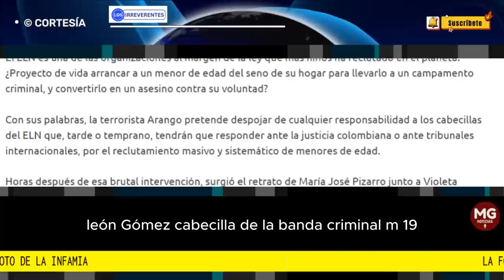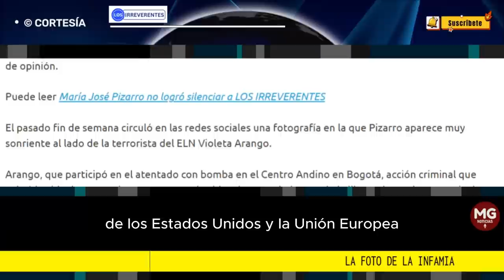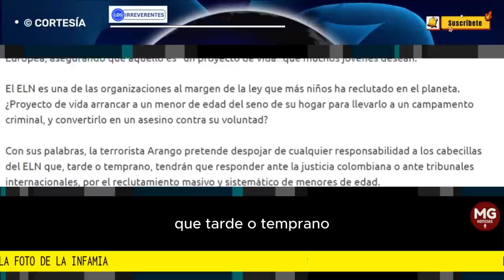LA FOTO DE LA INFAMIA 📌 Editorial Los Irreverentes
Ella es, de lejos, una de las principales promotoras del odio y de la división entre los colombianos. Sus intervenciones se concentran en el estímulo de la lucha de clases, señalando con toda suerte de adjetivos y epítetos a la mayoría ciudadana que se opone al gobierno que ella protege desde el congreso de la República.